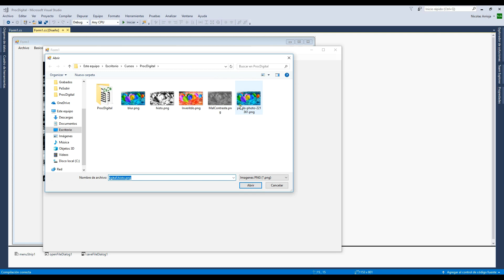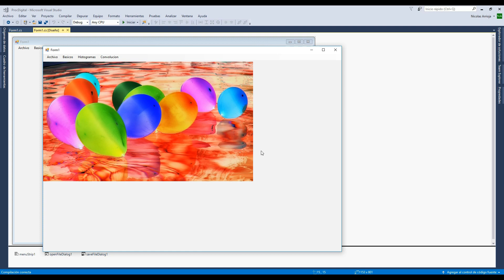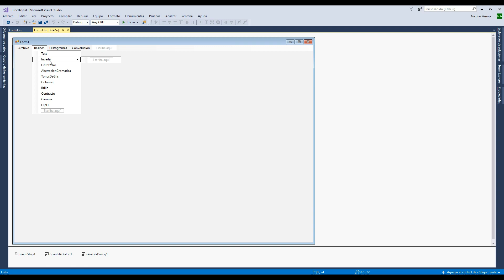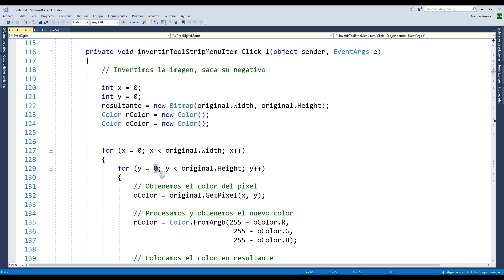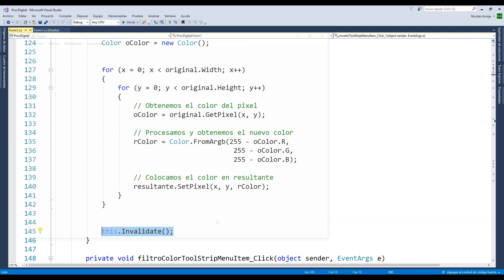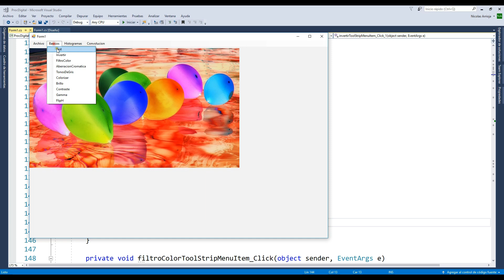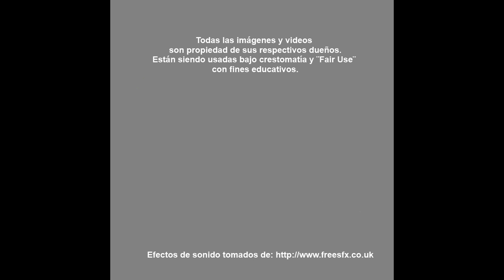Negativo - 3 - Procesamiento Digital de Imágenes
Ahora vamos a crear un filtro para hacer el negativo (inverso/complemento) de una imagen.